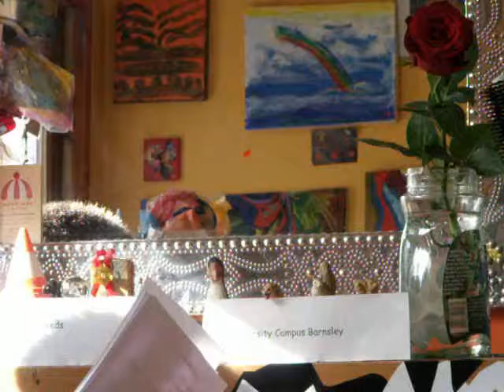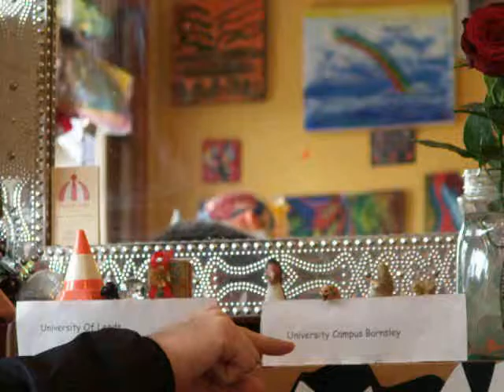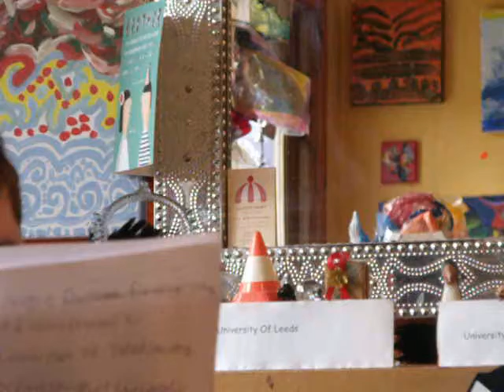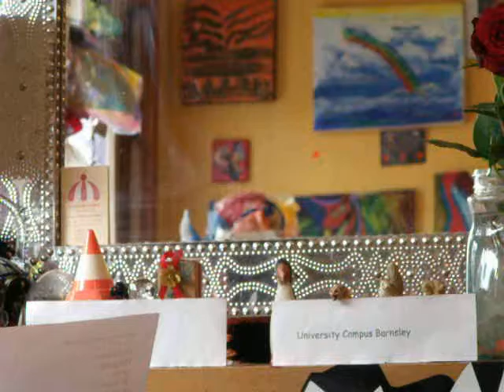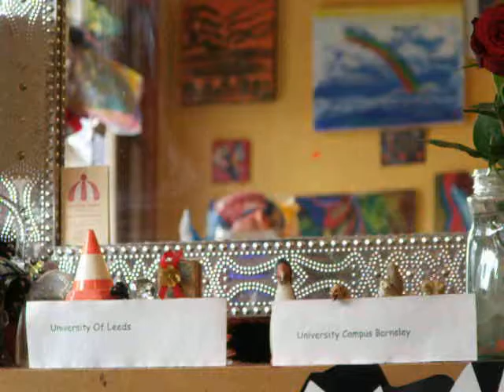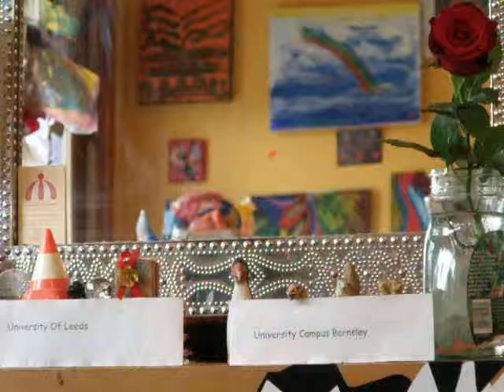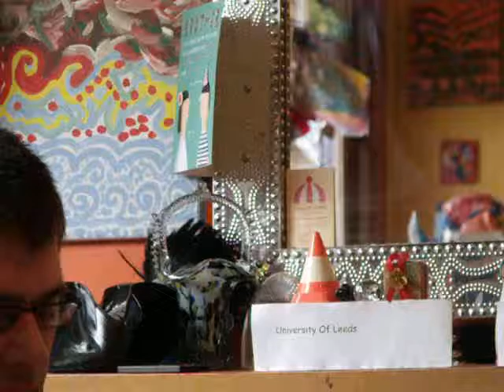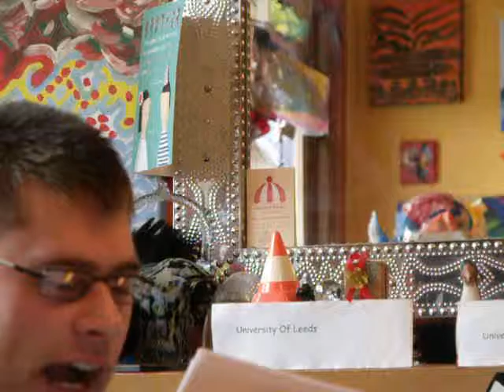Betty Tigers University Challenge Barnsley v Leeds